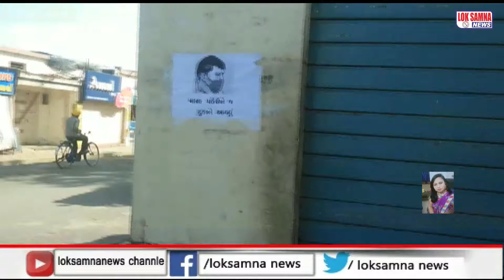દેવભૂમિ દ્વારકામાં કોરોનાની મહામારી ચાલી રહી છે લોકોની સલામતી માટે સરકાર દ્વારા અનેક પગલાં ભરવામાં આ